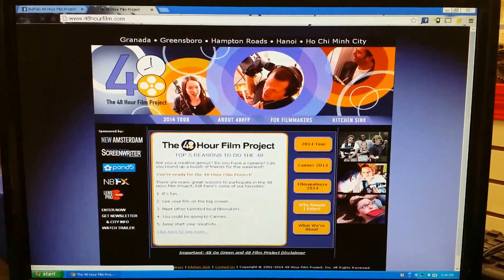48hour facebook cover photo